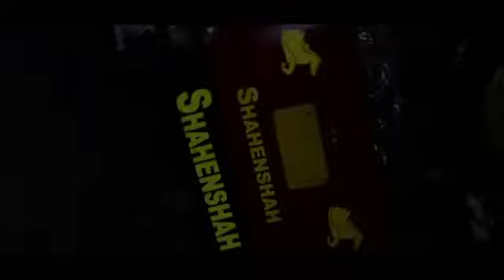Erickshaw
GO GREEN WITH SHAHENSHAH
DRIVE ELECTRIC